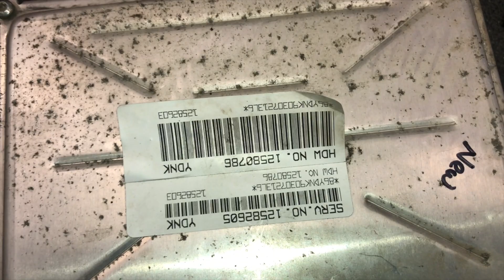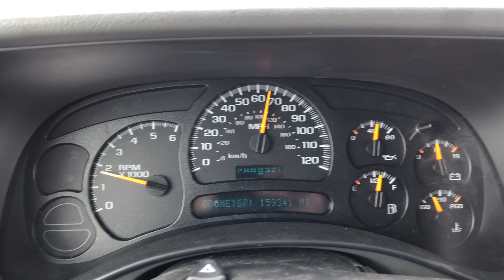2005 Chevrolet Tahoe Crank no Start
In this video I attempt to diagnose some electrical issues going on in my engine management. The problems spread to others modules during my diagnostic indicating a CAN BUS issue which is controlled by the PCM